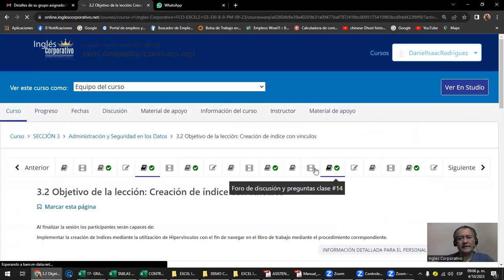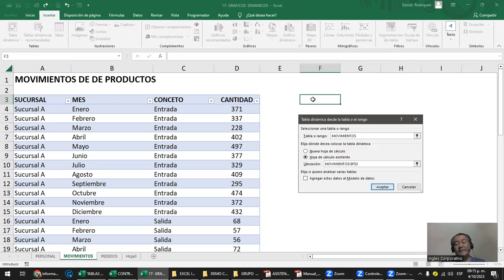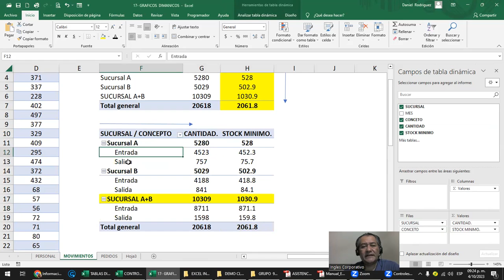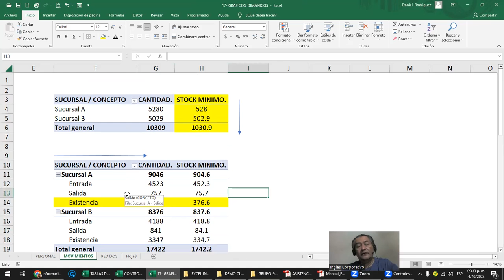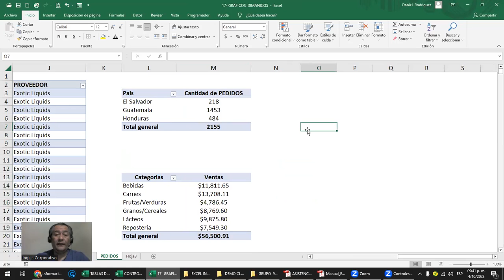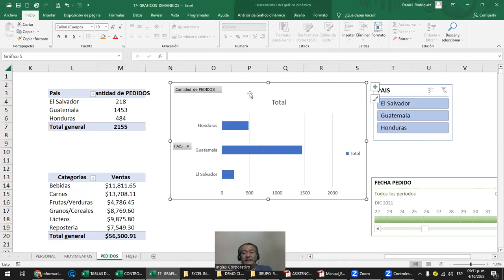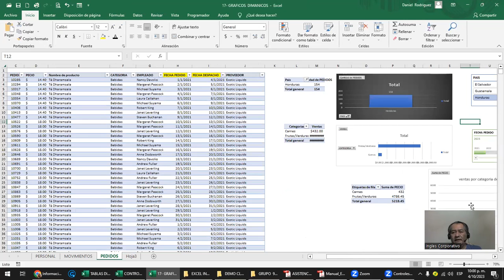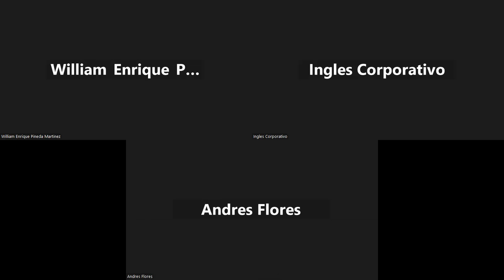Sesión 19 - 4-10-2023 - IC29811-0022-2023- Rodriguez - Graficos dinamicos 1